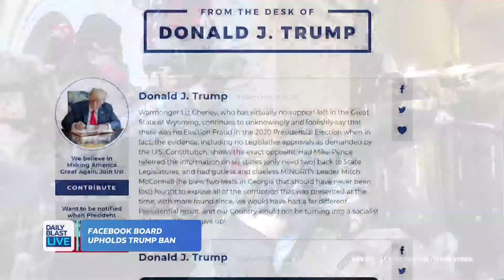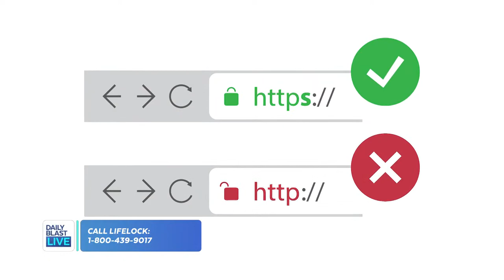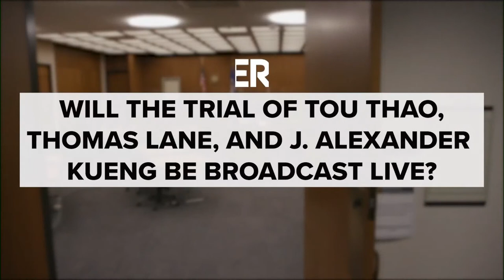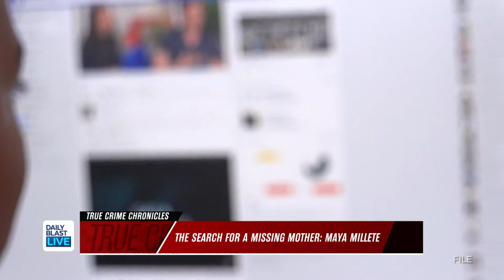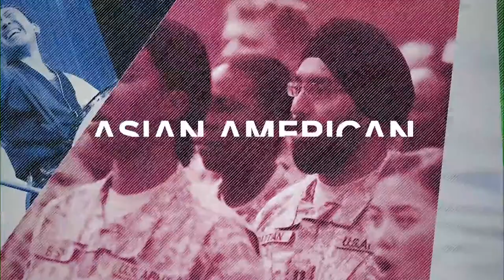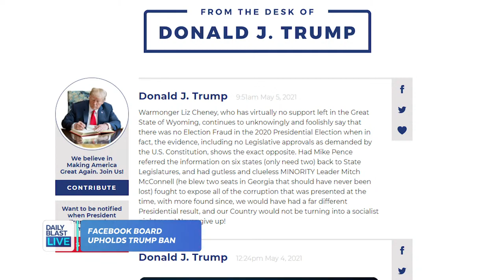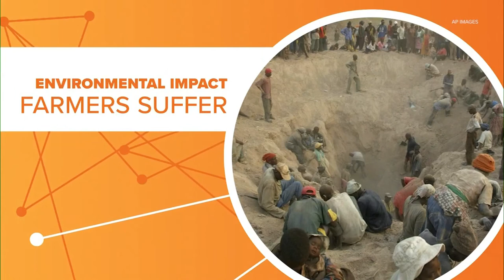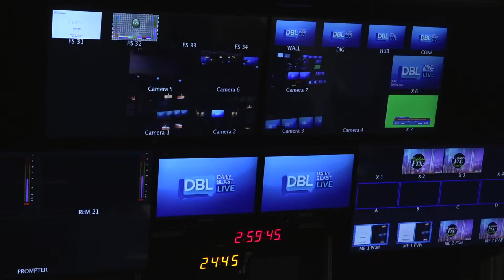DBL | Wednesday May 5, 2021